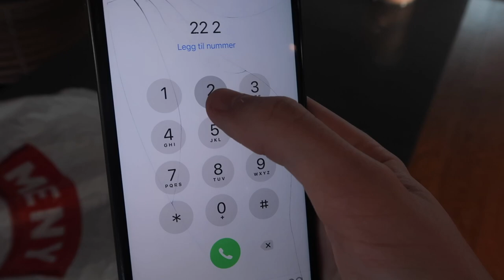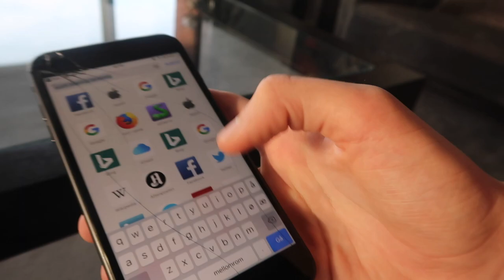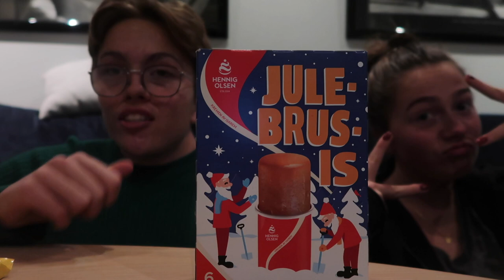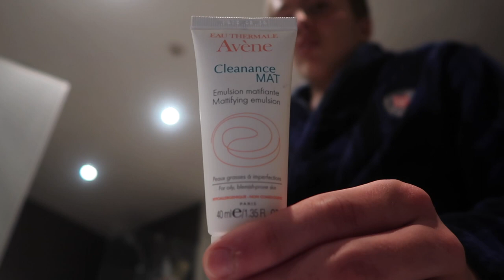VLOGMAS #9 || Vi tester julebrus-is!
annonse - noen produkter vist i denne videoen er tilsendt

Kamera: Canon Powershot G7x mark II